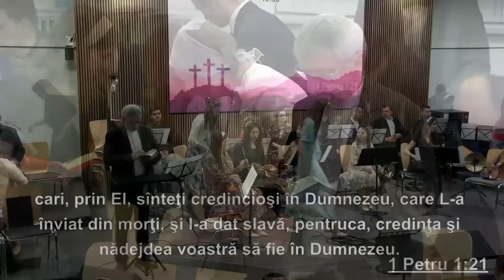Iosif Anca - Ce beneficii ne-a adus ispășirea prin Domnul Isus Hristos?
Biserica Penticostală „Bethel” Traun, Austria | 9 aprilie 2023